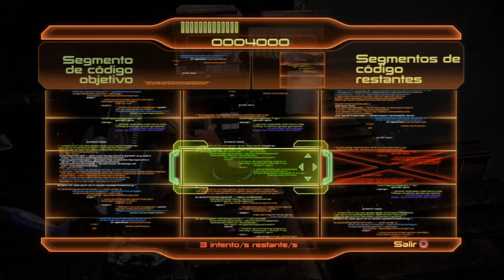Mass Effect 2 | Episodio 13: Krogans de Entrenamiento